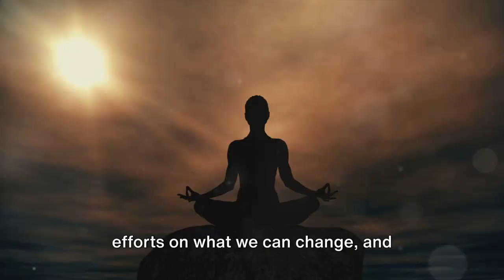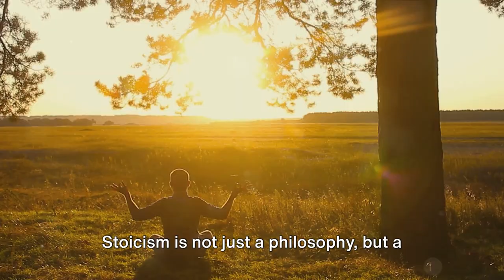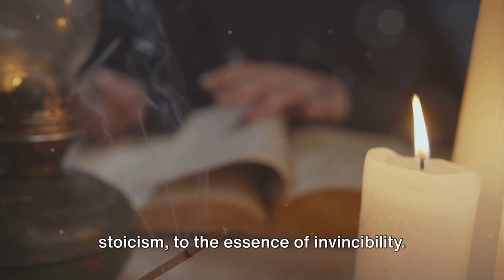Mastering Life with Stoicism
In this thought-provoking video, join us as we delve into the timeless wisdom of Stoic philosophy and discover its practical applications in today's world. Stoicism, an ancient school of thought, offers invaluable insights on how to become invincible and achieve success in life.

From managing emotions to finding resilience amidst adversity, we'll explore the key teachings of prominent Stoic philosophers such as Seneca, Epictetus, and Marcus Aurelius. Gain a deeper understanding of Stoicism's core principles and learn how to apply them to overcome challenges and thrive in any situation.

Unlock the secrets to mastering self-discipline, inner peace, and building meaningful relationships through the lens of Stoic philosophy. With practical examples and relatable anecdotes, this video provides actionable tips to help you embrace Stoicism and lead a more fulfilling life.

Join us on this intellectual journey as we bridge the gap between ancient wisdom and modern living. Don't miss out on this opportunity to enhance your well-being and unlock your true potential. Let's empower ourselves together!